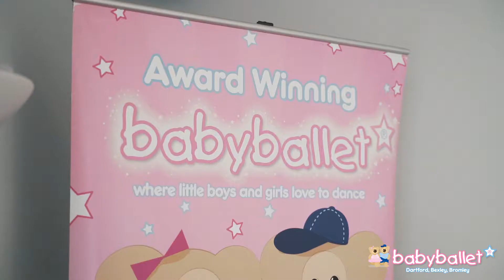Come and join the babyballet fun!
Classes for children 6 months- 6 years taught within a friendly, nurturing and fun environment. Available 6 days a week throughout the Dartford, Bexley and Bromley areas.